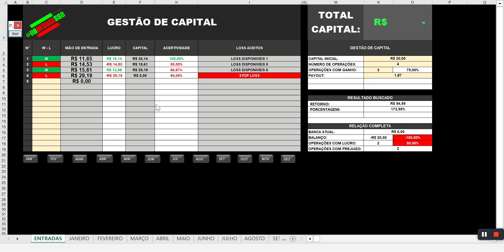USE ESSE GERENCIAMENTO PARA SAIR POSITIVO TODA SEMANA EM OPÇÕES BINÁRIAS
NESSE VÍDEO TE MOSTRO O MELHOR GERENCIAMENTO PARA USAR EM OPÇÕES BINÁRIAS E SAIR POSITIVO TODA SEMANA